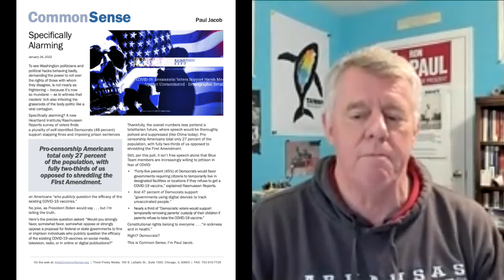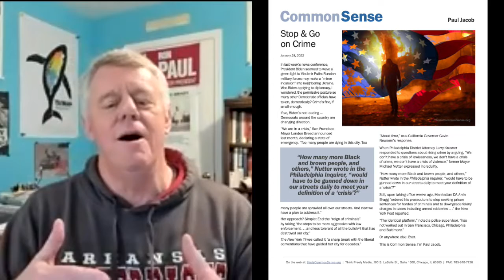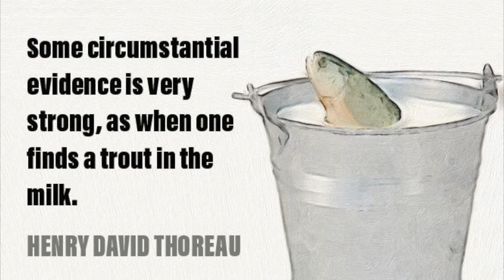A Trout in the Milk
Paul Jacob smells something fishy in mainstream media and world politics!

We start with the bust of Nefertiti, chat about the Neil Young spat with Joe Rogan and Spotify, and then lay into the big stories of the week as they have appeared on ThisIsCommonSense.org.

Oh, and who's the stupid S.O.B.?